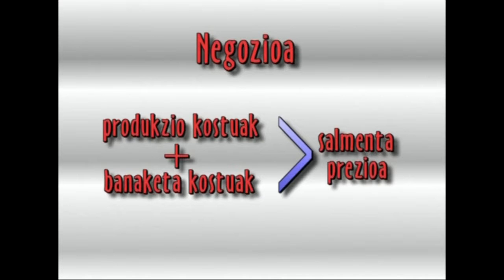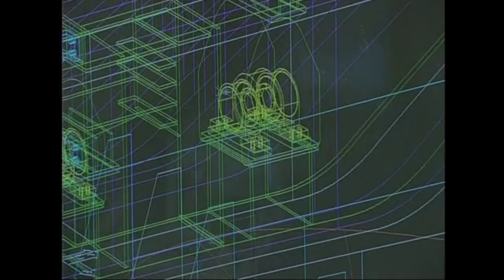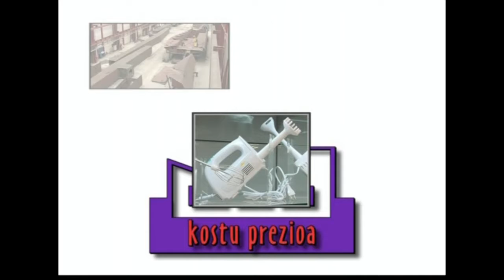ENPRESAREN MUNDUA -03- Bideragarritasuna: Azterketa.